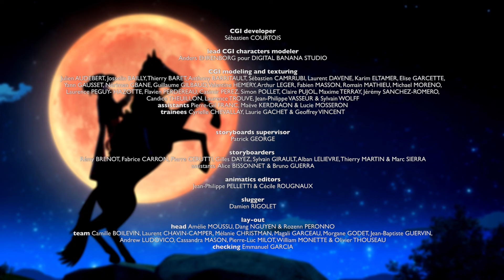ZORRO La Leggenda ⚔️ Il vero volto di Zorro 🎭 Cartoni di supereroi